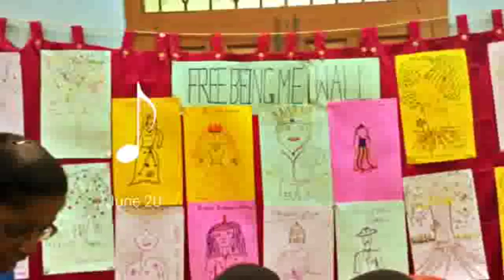Southern Railway Scouts and Guides